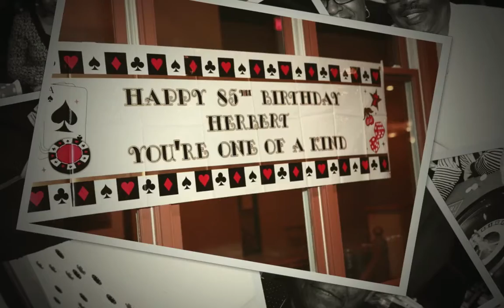Mr. Herbert "BOSS MAN" Hines 85th Birthday Celebration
Mr. Hines is a smooth operator. He doesn' look a day over 60 and to look this good at 85 is nothing but a blessing. He is my church member and the father of two of my most favorite people in the world Val Brown and her sister Cathy! We had fun and I got to capture images at very nice event and the food was awesome! All I can say is Mr. Hines you are the real M.V.P. Tenecia Nicole & Jasmine, your Grandfather is the bomb dot com